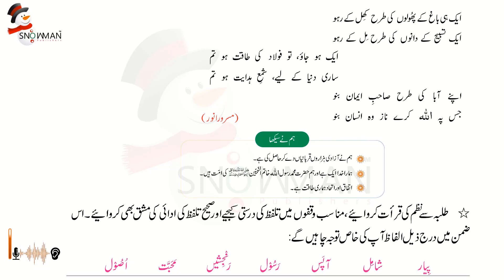Urdu Class 5 Mil Kr Raho | اردو جماعت پنجم باب بائیس منتخب الفاظ کے تلفظ | New Course 2023